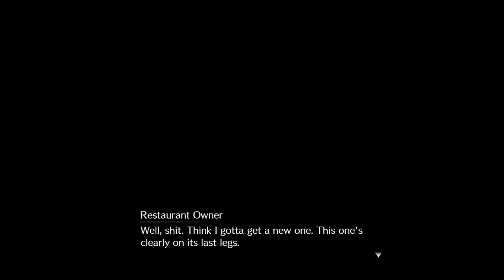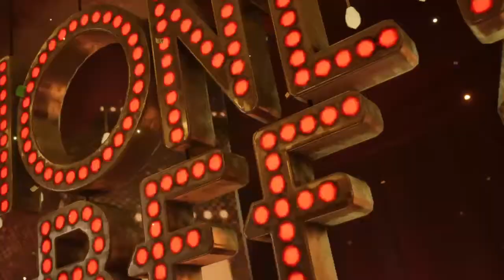FINAL FANTASY VII REMAKE Part 16